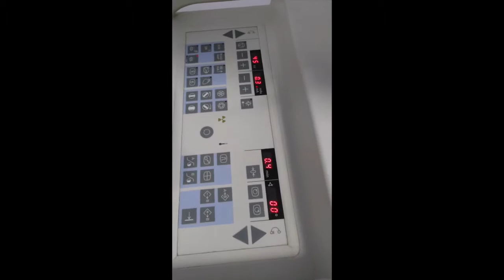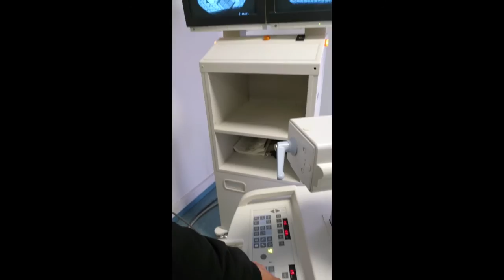Siemens Siremobil Compact 1999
Siemens Siremobil
Siremobil Compact